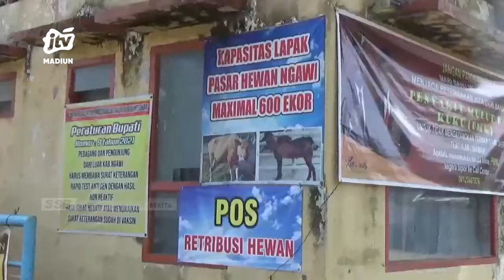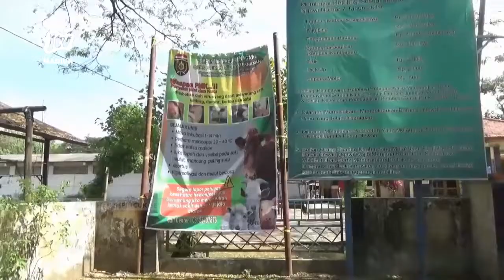NGAWI - PEMKAB Ngawi Tutup Seluruh Pasar Hewan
Hingga kini sudah ada ratusan ternak sapi kerbau dan kambing di kabupaten ngawi yang terpapar penyakit mulut dan kuku (pmk). Upaya antisipasi terus dilakukan termasuk menutup total sementara seluruh pasar hewan.
Office : jl. Sarimulya no 47 Rejomulyo, Kartoharjo, Kota Madiun